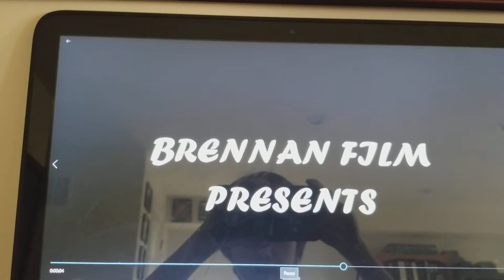Brennan Film Presents (1914-1917)